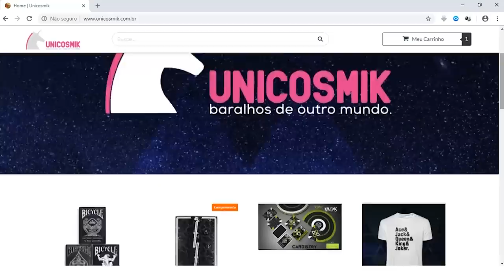Como fazer Mágica (Carta Guia/ACAAN) - Aula.02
Mágicos e conteúdos citados:

Dani DaOrtiz (DvD: Utopia vol 1,2,3 e 4)

Juan Tamariz